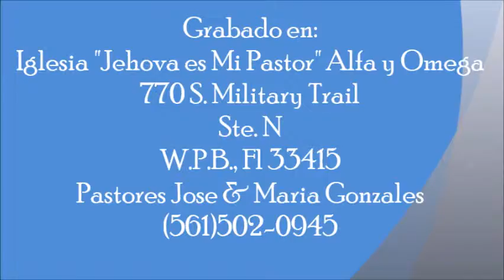Buscando la santidad de Dios (Predicador Pastor Jose Gonzales)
Pastor Jose Gonzales predicando bajo el tema "Buscando la santidad de Dios"